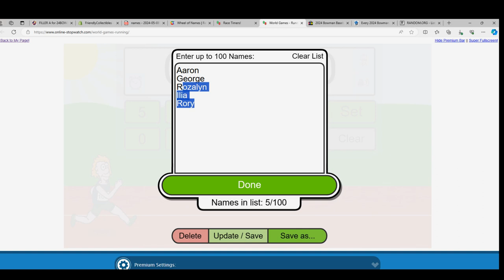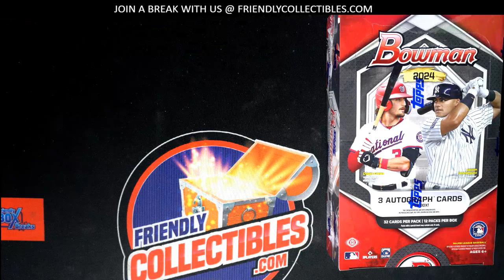RACE FOR A SPOT IN 2024 BOWMAN BASEBALL JUMBO